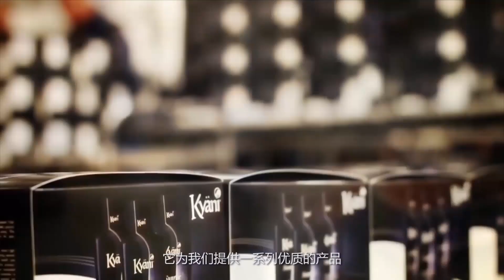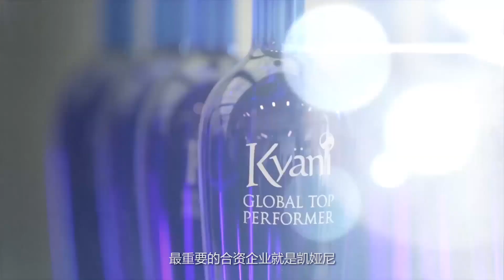凯娅尼公司篇